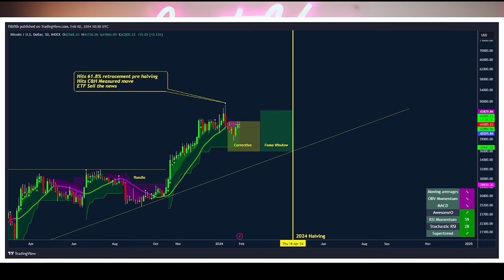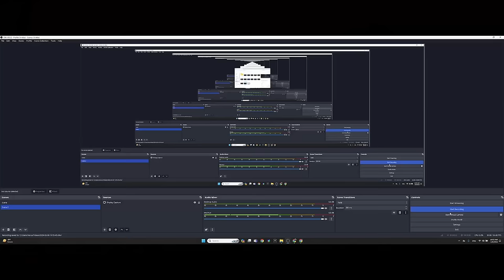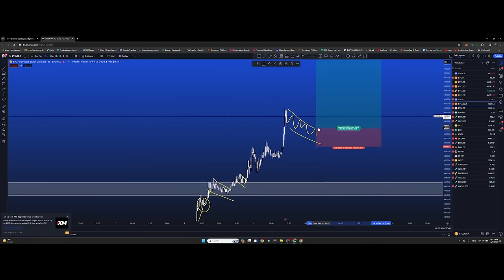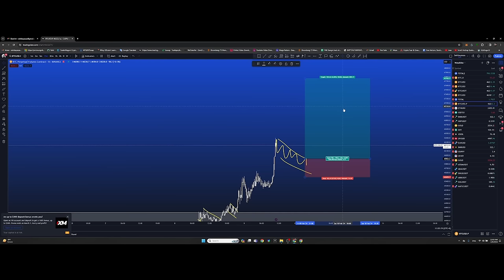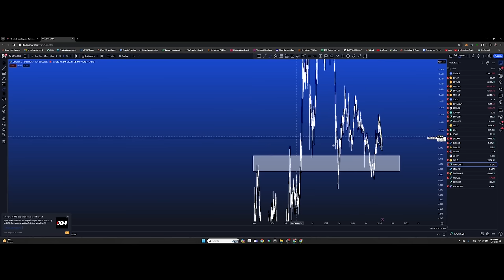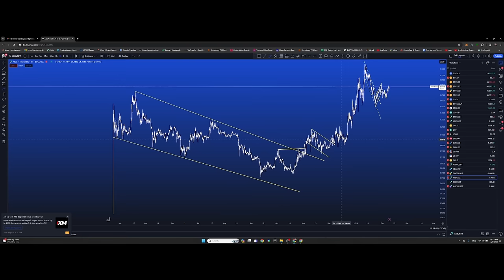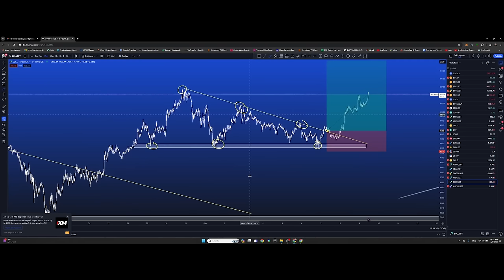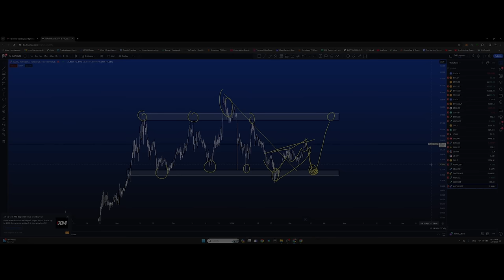Биткойн жилийн дундаж өгөөж 44% байдаг уу? JUST HODL! + TA